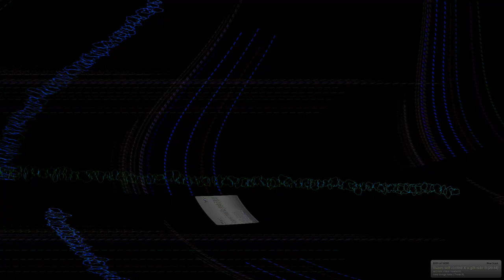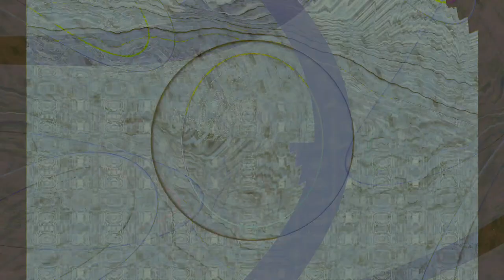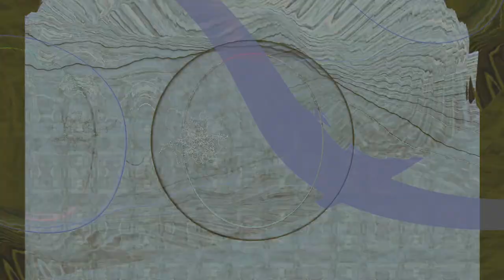Movie 24 08 17 20h23m51s